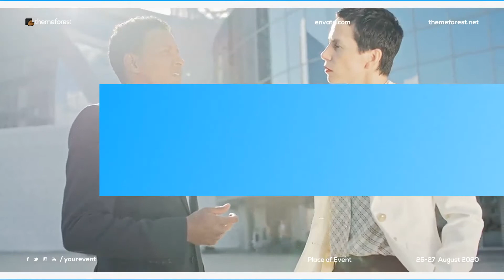After Effects Template: Minimal Conference Promo + Free Download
Project description:
Easy color control
Detailed videotutorial included
Modular structure
No plugins required
Only free fonts used
Works with any After Effects language